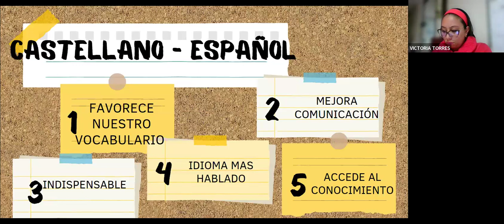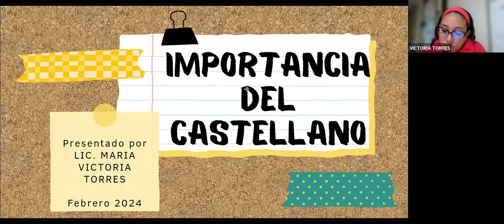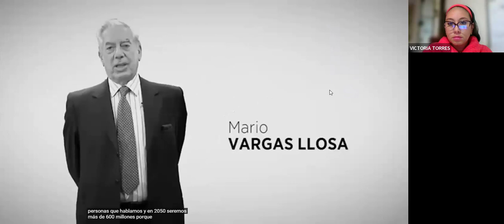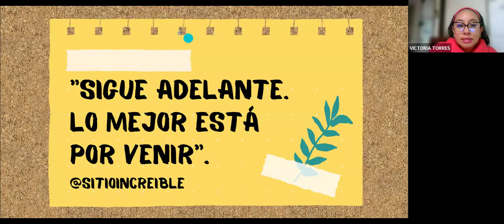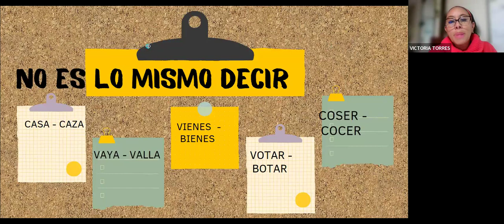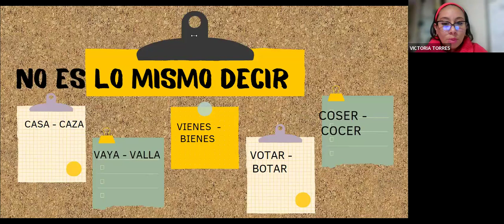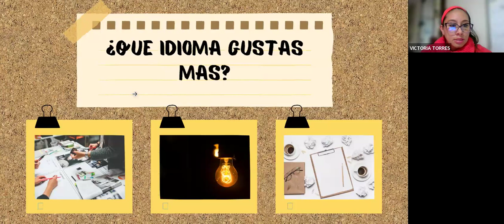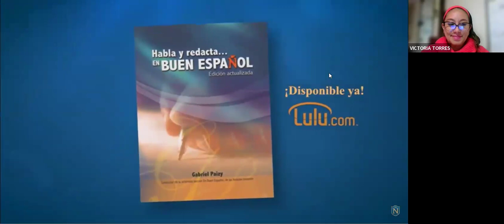3ra Clase de Bachillerato Flexible en la Alianza FEDISCOL - CONEIDHU